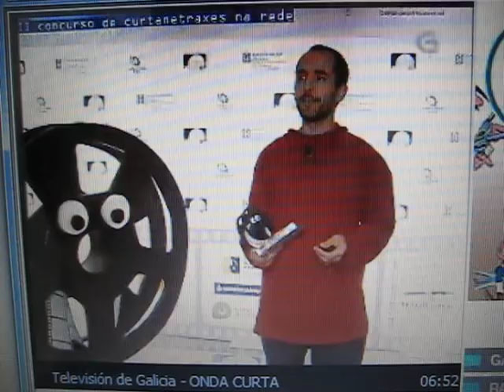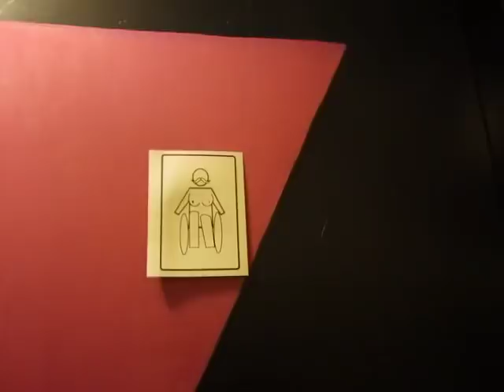andressoloTV, telebasura llena de sorpresas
La única telebasura sin complejos que no tiene remilgos a la hora de autodefinirse como tal.